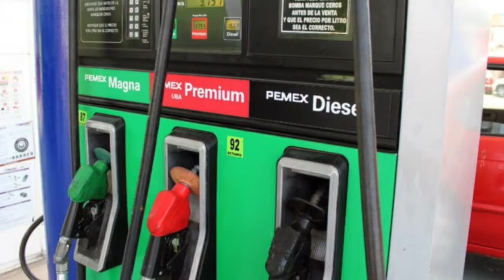Daniel Almanza Resumen Informativo 5 de Abril 2021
Daniel Almanza trae para ti el resumen informativo del día de hoy,  5 de Abril de 2021 como cada tarde. Escúchanos a través de 91.7 fm Top Music - Querétaro.